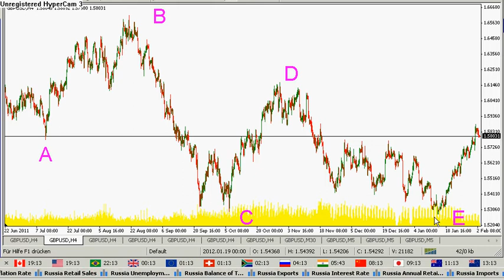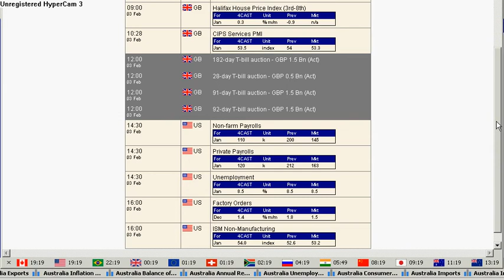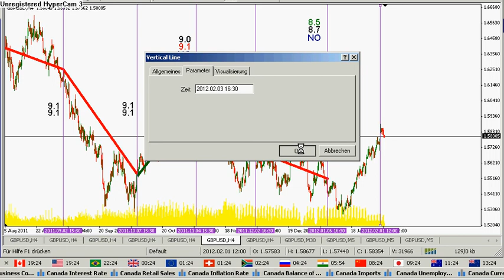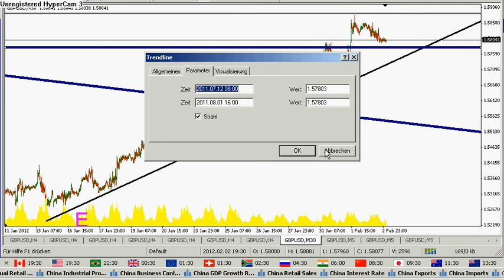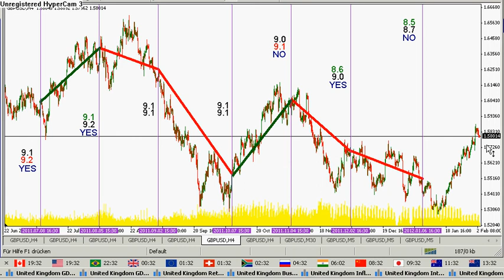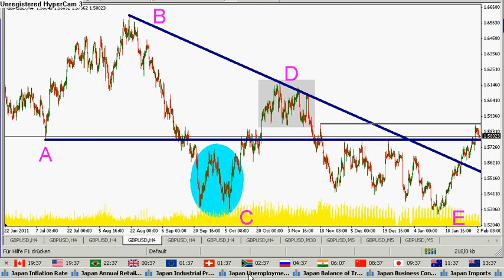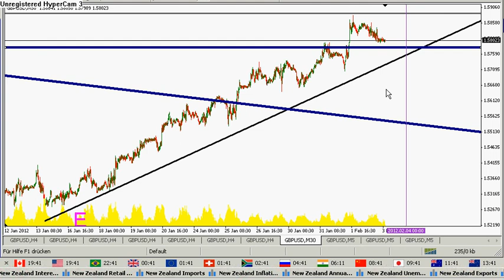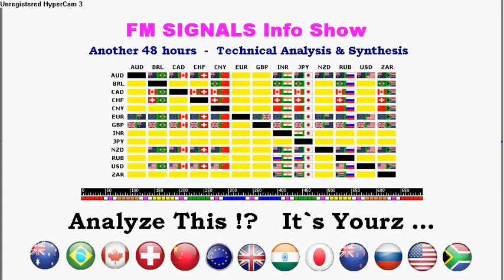2012/02/03 FM Signals GBP/USD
Video For Forex Traders !!! This Edition, with a short-term technical analysis & short-term technical synthesis of the GBP/USD Cross-Rate (1 Great Britain POUND in US American DOLLAR) - for the next 48 hours ...